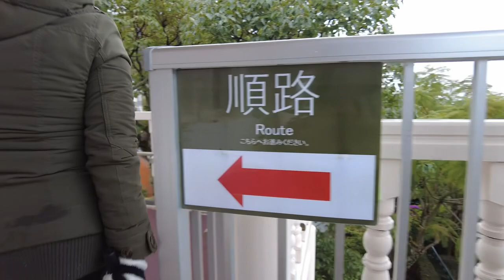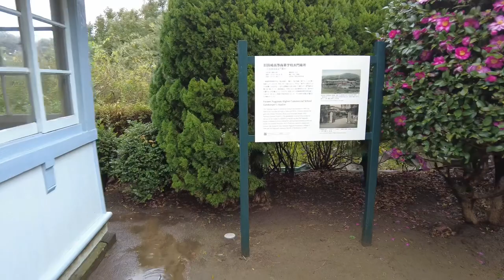INTIPIN KE DALAM RUMAH ESAR INI